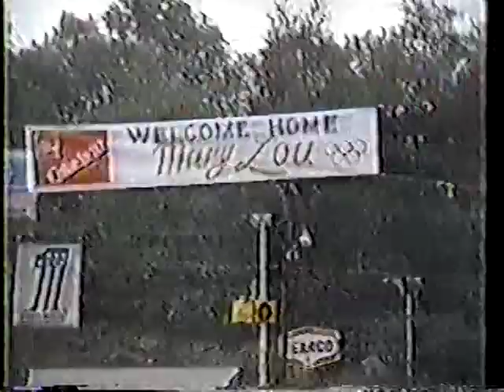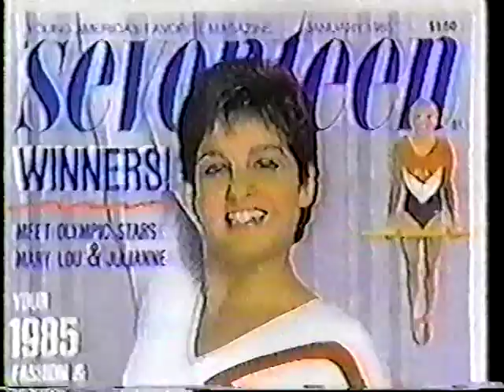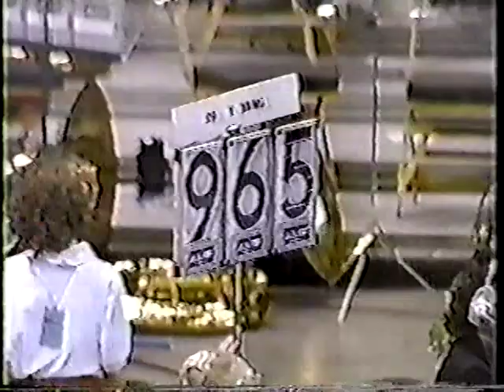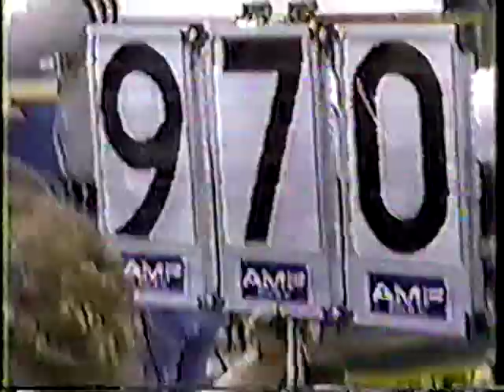1985 McDonald's American Cup Gymnastics - Men's & Women's All-Around (Japanese TV)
Japanese TV coverage of the Men's & Women's Individual All-Around Final from the 1985 McDonald's American Cup in Indianapolis, IN